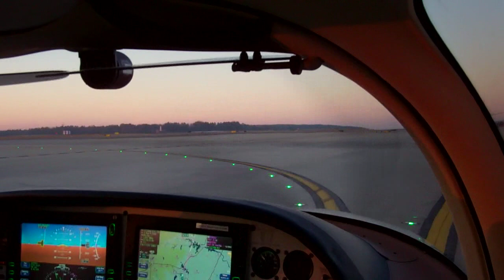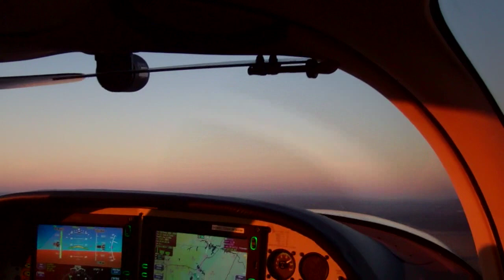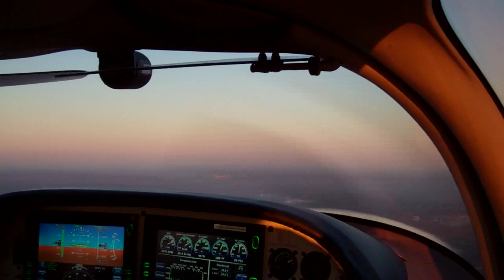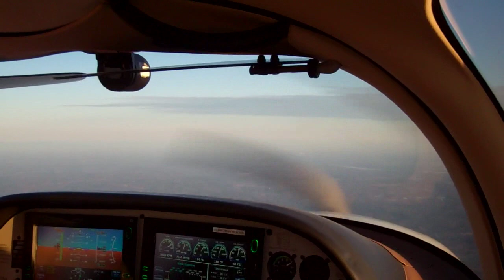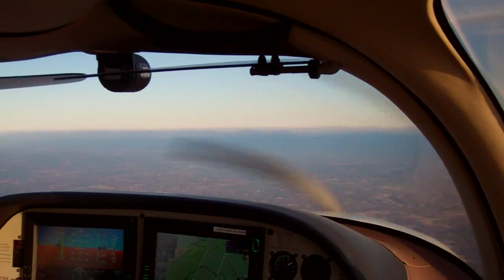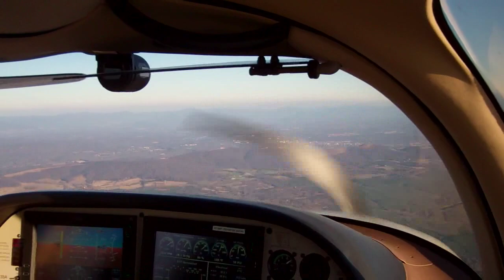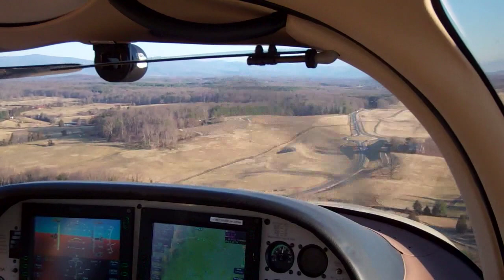Cirrus SR22 - Start to Finish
Here's the start, taxi, takeoff, cruise (time-lapsed), descent, and landing in a SR22 Centennial Edition.  Some parts of the flight, such as AHRS initialization and the run-up, were edited out for time.